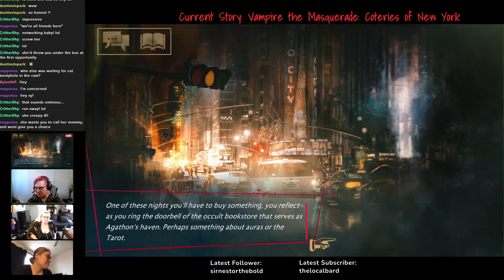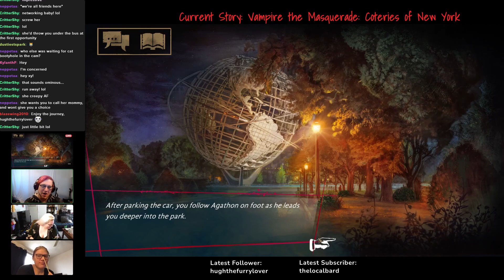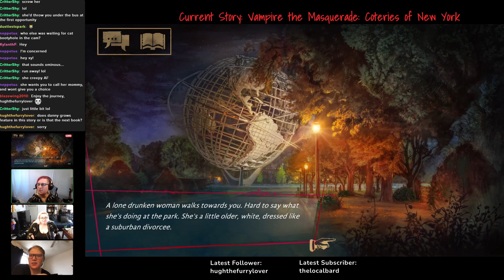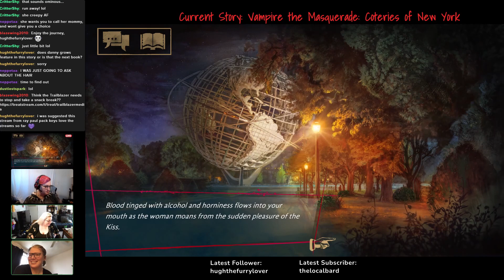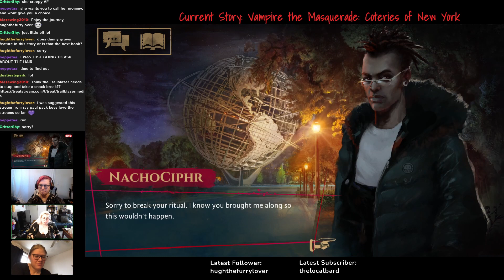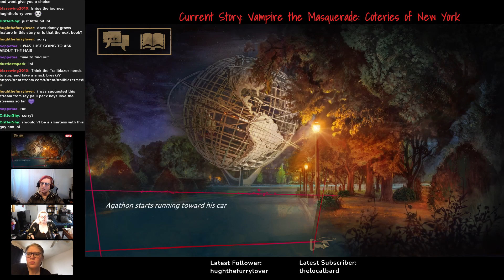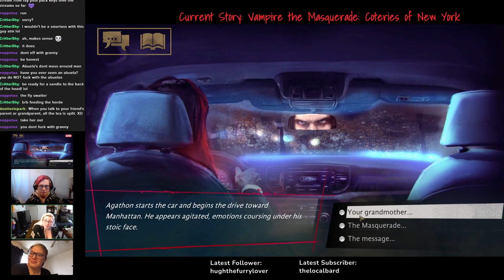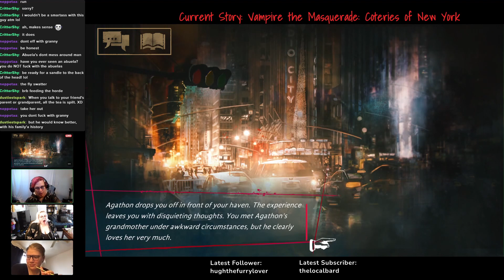Idiot Book Nook - Episode 17 - Vampire the Masquerade: Coteries of New York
Episode 17 of the Idiot Book Nook covers the visual novel Vampire the Masquerade: Coteries of New York.

Crimson Entertainment Studios presents The Idiot Book Nook with your hosts Blazewing, Blue Dragon Lady, and Lady Punit.  These three ADHD-riddled brains attempt to stay on track and not get distracted with this visual novel.

The Idiot Book Nook streams live on Twitch on Wednesdays at 9am Mountain Time. The length of streams depends on whether or not we have to work that day.

If you'd like to leave us a suggestion for a visual novel, head on over and fill out this form